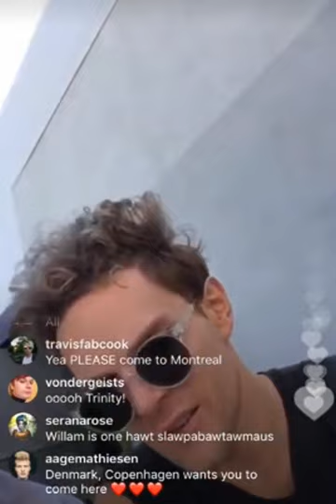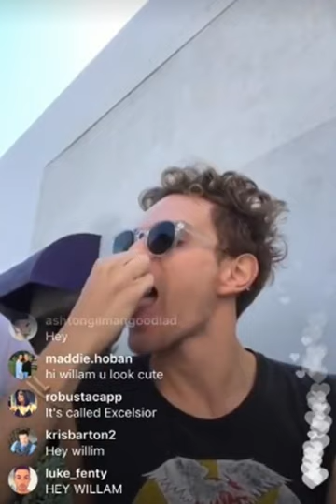Willam Belli with Courtney Act & Alaska Thunderfuck AAA Girls Lunch Break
Willam, Courtney and Alaska at rehearsal calling AAA Girls ticket purchasers.